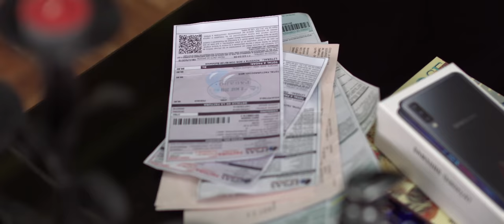Limberth Gutierrez y LA KONGA - MENTIRAS (Video Oficial)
Autor: L. Y M. Limberth Gutierrez Belzu
Interprete Grupo:  Limberth y LA KONGA
Descarga la canción aqui:

CONTACTOS 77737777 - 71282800 La Paz - Bolivia